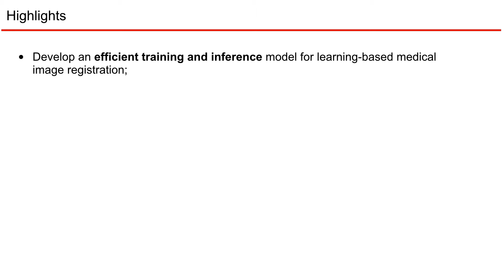DeepFLASH: An Efficient Network for Learning-Based Medical Image Registration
Authors: Jian Wang, Miaomiao Zhang Description: This paper presents DeepFLASH, a novel network with efficient training and inference for learning-based medical image registration. In contrast to existing approaches that learn spatial transformations from training data in the high dimensional imaging space, we develop a new registration network entirely in a low dimensional bandlimited space. This dramatically reduces the computational cost and memory footprint of an expensive training and inference. To achieve this goal, we first introduce complex-valued operations and representations of neural architectures that provide key components for learning-based registration models. We then construct an explicit loss function of transformation fields fully characterized in a bandlimited space with much fewer parameterizations. Experimental results show that our method is significantly faster than the state-of-the-art deep learning based image registration methods, while producing equally accurate alignment. We demonstrate our algorithm in two different applications of image registration: 2D synthetic data and 3D real brain magnetic resonance (MR) images.